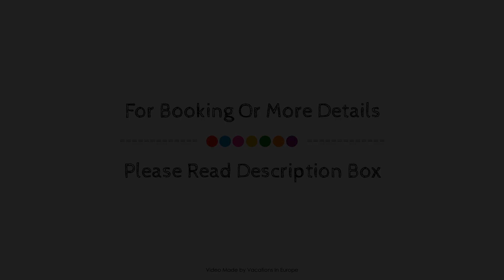Malibu Boutique Studios & Bungalows, Rhodes, Greece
About Property:
Ideally located in the prime touristic area of Faliraki, Malibu Boutique Studios promises a relaxing and wonderful visit. The hotel offers a high standard of service and amenities to suit the individual needs of all travelers. Service-minded staff will welcome and guide you at the Malibu Boutique Studios. Guestrooms are fitted with all the amenities you need for a good night's sleep. In some of the rooms, guests can find air conditioning, balcony/terrace, television LCD/plasma screen, satellite/cable TV, kitchenette. To enhance guests' stay, the hotel offers recreational facilities such as hot tub, sauna, outdoor pool, billiards, garden. Convenience and comfort makes Malibu Boutique Studios the perfect choice for your stay in Rhodes.
Searching For
1. Malibu Boutique Studios & Bungalows - Rhodes
2. Malibu Boutique Studios & Bungalows - Rhodes Virtual Tour
3. Malibu Boutique Studios & Bungalows - Rhodes Rooms
4. Malibu Boutique Studios & Bungalows - Rhodes Amenities
5. Malibu Boutique Studios & Bungalows - Rhodes Videos
6. Malibu Boutique Studios & Bungalows - Rhodes Offers
7. Malibu Boutique Studios & Bungalows - Rhodes Deals
Audio Credit:
Track Title: Blank Slate
Artist: VYEN